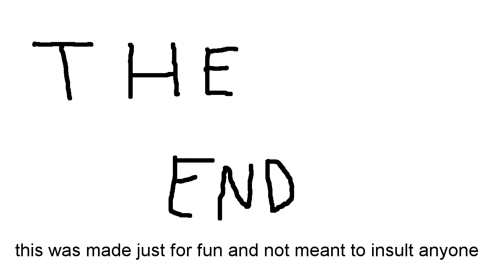The Aventurz of House!!!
Just a badly made quick spoof of house made after watching the beginning of an episode where a guy is having trouble with his suit. Thanks a friend for for the voices!

HOUSE M.D. DOES NOT BELONG TO ME IN ANYWAY, THIS MEDIA IS NOT MEANT TO INFRINGE COPYRIGHT OR OWNERSHIP OF THE TELEVISION SHOW. THE SONG IS TEARDROP BY MASSIVE ATTACK